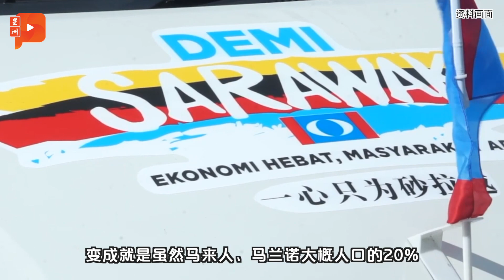【砂拉越选举】 东西马政治为何大不同？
第12届砂拉越选举战鼓敲响，众多阵营政党及独立人士出战，看得大家眼花缭乱。究竟隔着南中国海的东西马在政治文化上，有何差异？来听默迪卡民调中心研究经理陈承杰的分析。